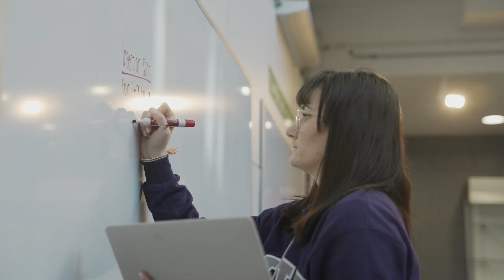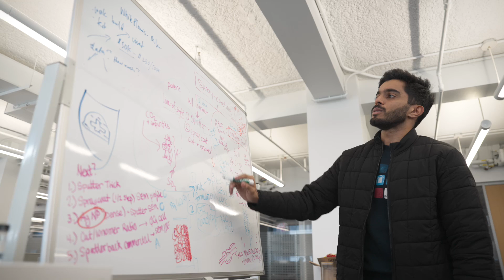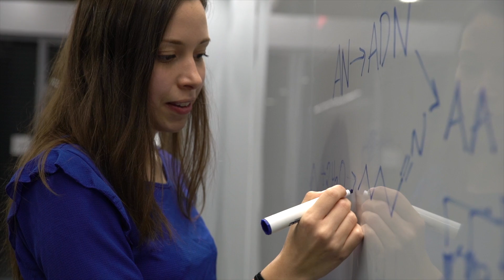The Graduate Experience at the NYU Tandon School of Engineering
At the NYU Tandon School of Engineering, graduate students develop depth in their field in an environment that surrounds them with innovative thinkers. Supportive, industry-connected professors connect you with group projects, research opportunities and employment in the local business community to bring your learning to life.